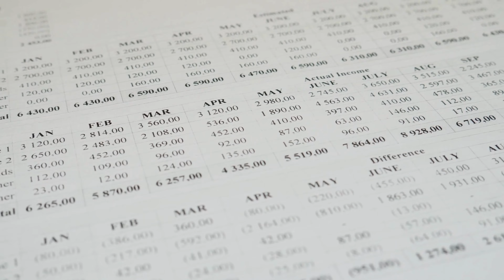Coalvi e la sostenibilità - Ma cosa significa sostenibile?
Il Fassone di Razza Piemontese e la sostenibilità.
Bilancio di sostenibilità: uno strumento nuovo dal significato ancora poco conosciuto

Il Bilancio di Sostenibilità di Coalvi.
Realizzato con la consulenza scientifica del Dipartimento di Scienze Agrarie, Forestali e Alimentari e del Dipartimento di Management dell'Università di Torino.